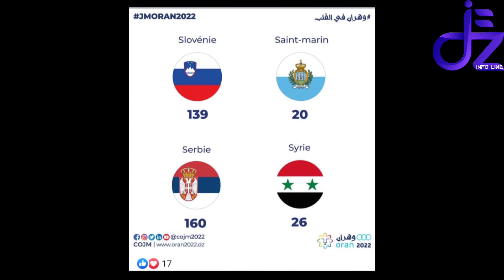شاهد من هي الدول المشاركة في الالعاب المتوسطية وكم عدد الرياضيين المشاركين